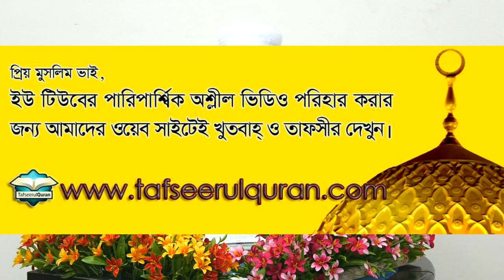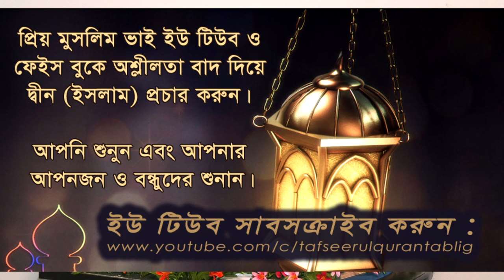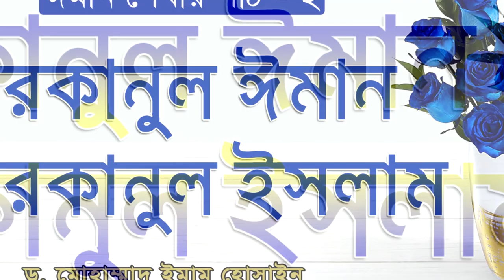ঈমান শেখার পাঠ -২ঃ আরকানুল ঈমান ও আরকানুল ইসলাম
আমাদের সকলের সবচেয়ে বড় সম্পদ ঈমান। তাই ঈমান এর সাথে সংশ্লিষ্ট বিষয়গুলো শেখা আমাদের জন্য সবচেয়ে বড় প্রয়োজন।

তাই আমাদের এবারের আয়োজন ঈমানের সাথে সংশ্লিষ্ট ১২টি মৌলিক বিষয়ের ধারাবাহিক আলোচনা। মোট ৬টি পর্বে এই ১২টি বিষয়ের উপর আলোচনা করবেন...

স্থানঃ
ডিওএইচএস, বারিধারা, ঢাকা।